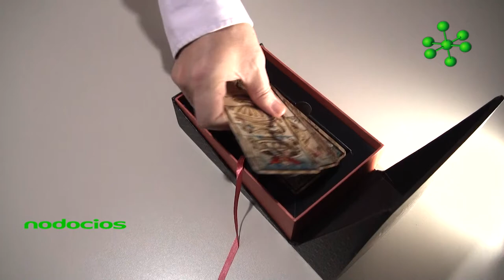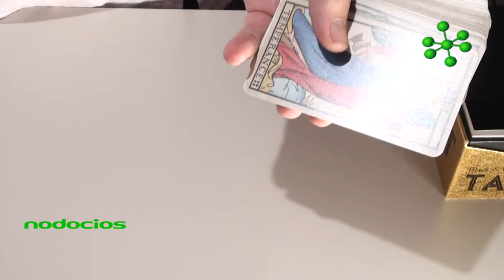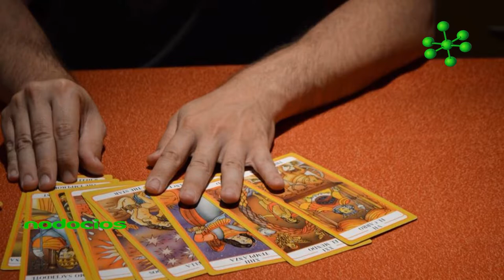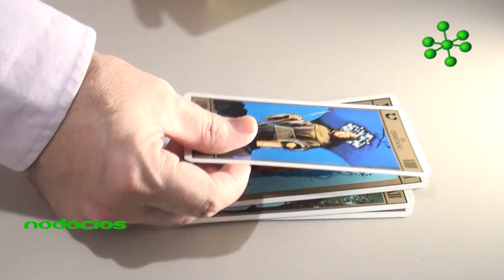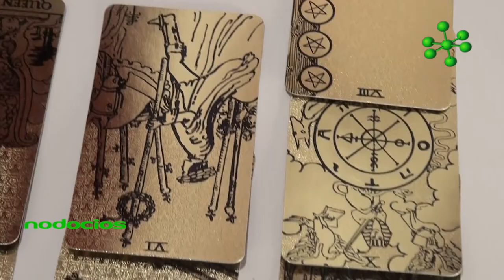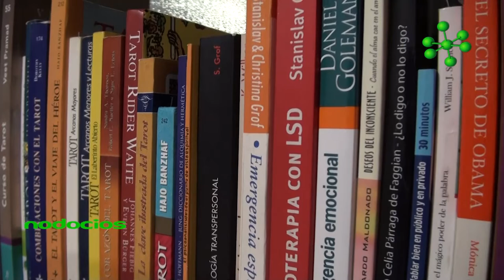Lectura de tarot como búsqueda personal y emocional por Franco Valiani